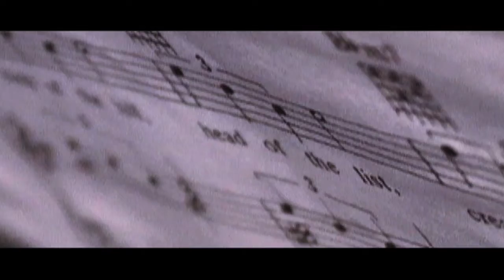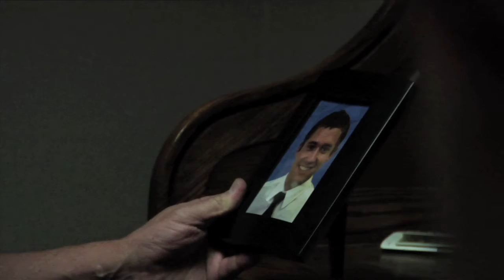Brandon Riley Miller Filmmaker's Reel 2010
Hire me, please?

A demo reel of the best directing, producing, cinematography, editing, writing, and color correction work I've done over the past decade.